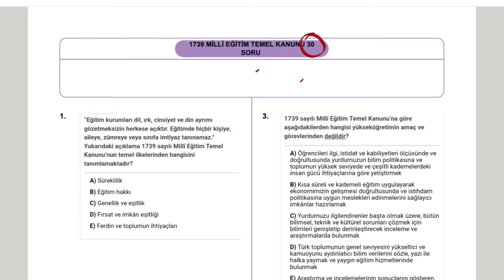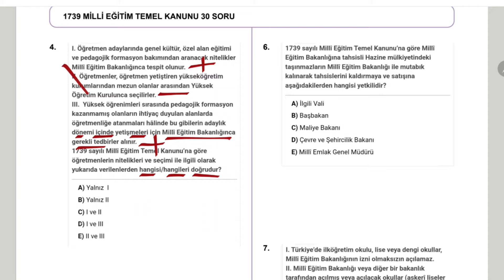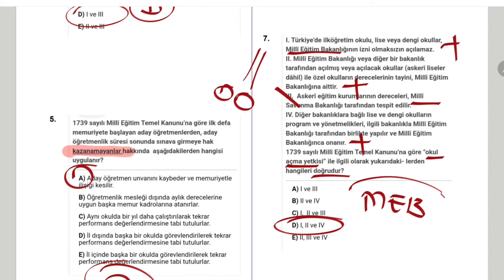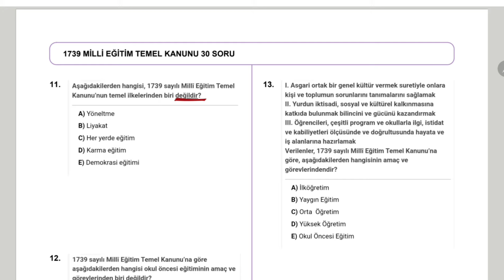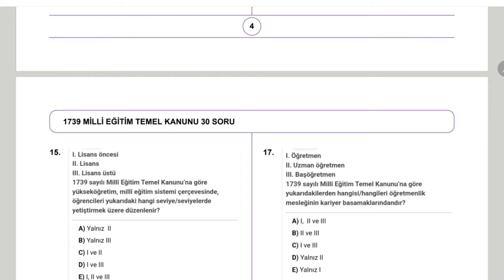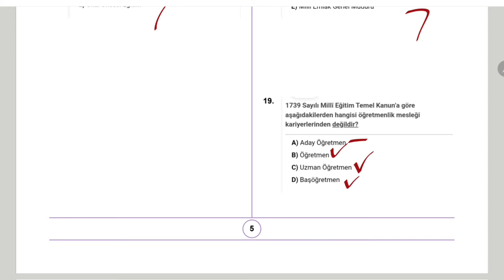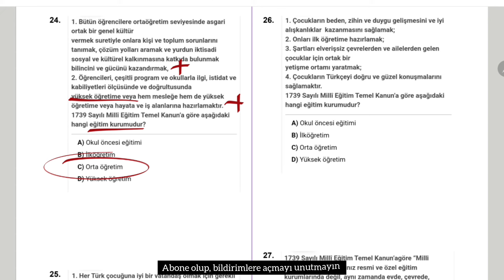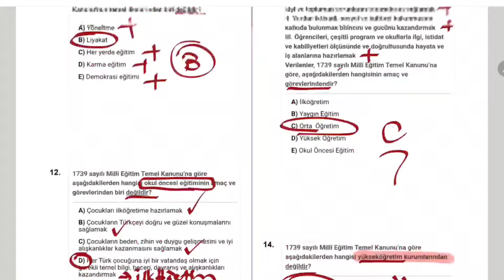1739 SAYILI MİLLİ EĞİTİM TEMEL KANUNU SORU ÇÖZÜMÜ (30 SORU)(AGS-EKYS)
BU VİDEODA 1739 MİLLİ EĞİTİM TEMEL KANUNUNA YÖNELİK 30 SORU ÇÖZÜMÜ YAPILMIŞTIR. BAŞARILAR.